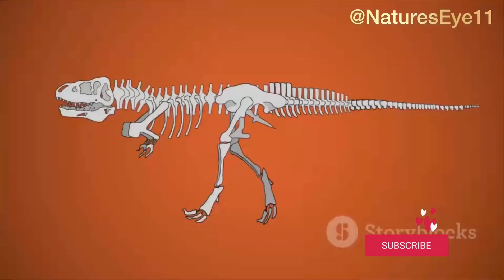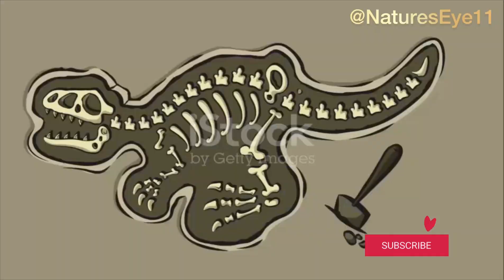The Final Roar: Last Day of Dinosaurs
OUTLINE:
00:00:00 The World of the Dinosaurs
00:00:28 Dawn of the Final Day
00:00:56 The Comet Approaches
00:01:08 The Impact
00:01:34 The Fallout
00:01:56 Struggling to Survive
00:02:17 The End of an Era
00:02:32 The Last Day of Dinosaurs
00:03:02 Reflections on the End